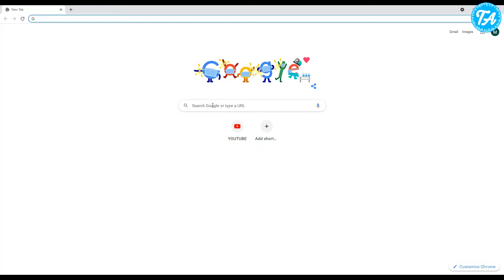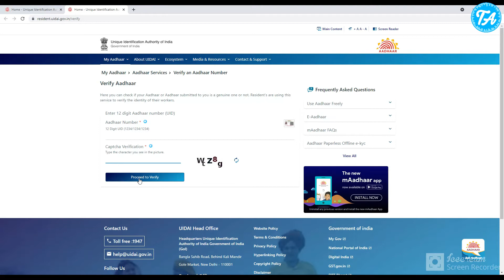Aadhar card me registered mobile number kaise pata kare? | Aadhar Card Mobile Number Check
Doston aaj ki video mein aap janege ki aap kiase pta kar sakte hai ki aapke aadhar card se kon sa mobile number link hai to mujhe umeed hai ki aapko video zaroor pasand aayegi,